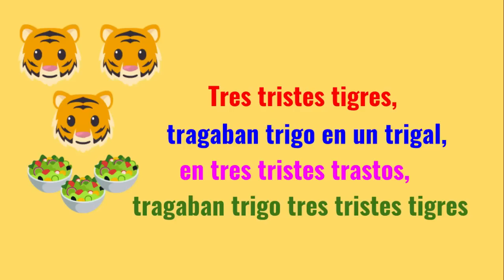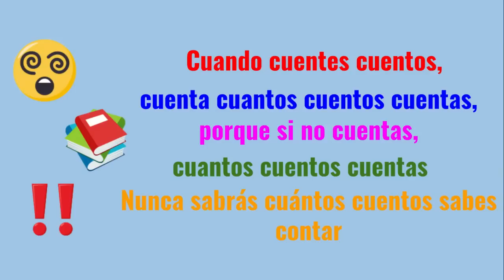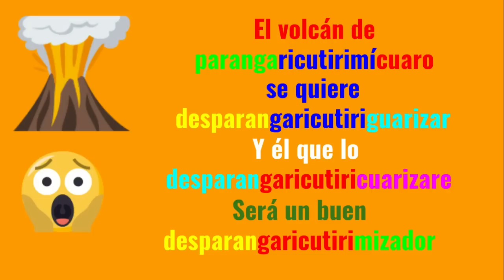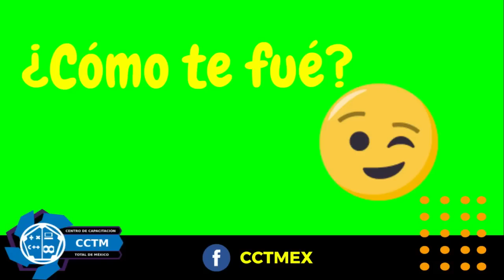Trabalenguas: ¿Qué tan rápido los puedes leer?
¿Quieres poner a prueba tu rapidez para leer? Aquí te presentamos 3 trabalenguas y 3 Municipios del Estado de Michoacán, que sus nombres bien pueden ser parte de un Trabalenguas ¡A practicar, es muy fácil y divertido!
✔Información del INEGI para Michoacán

✔Música
Rodeo Show

✔Imágenes
Ziracuaretiro